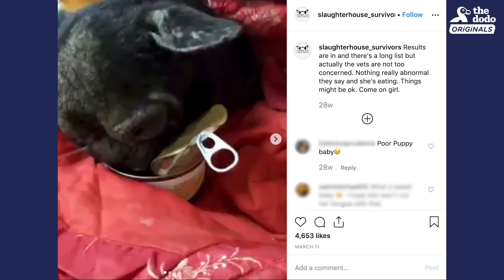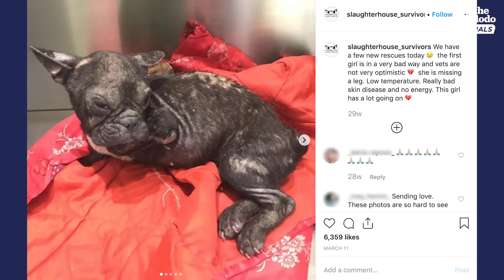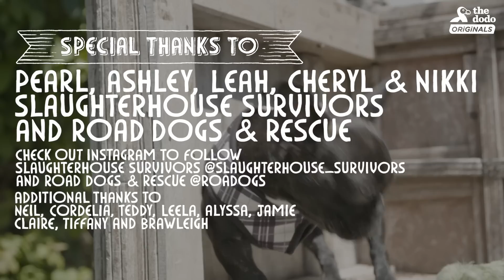Dog Saved From Meat Truck Travels Across The World To Her New Family | The Dodo Adoption Day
This French bulldog was found on a meat truck in China in really bad shape, but she never gave up. She made an amazing transformation and flew to the United States, where she went on the ultimate road trip with three other bulldogs to finally meet her new family!

To help dogs like Pearl, you can support Road Dogs Rescue and Slaughterhouse Survivors You can also keep up with Pearl's journey on Instagram